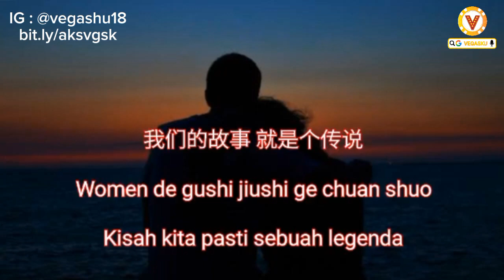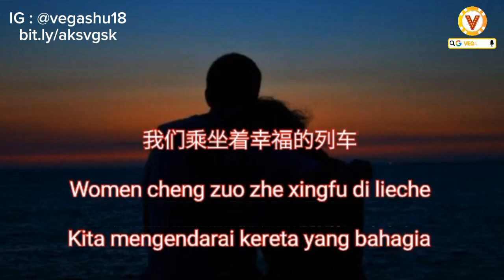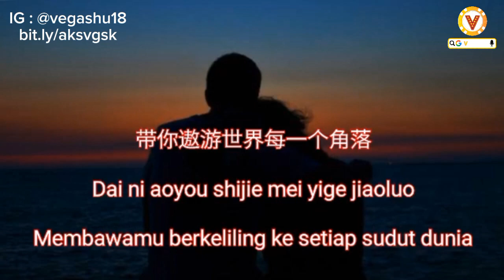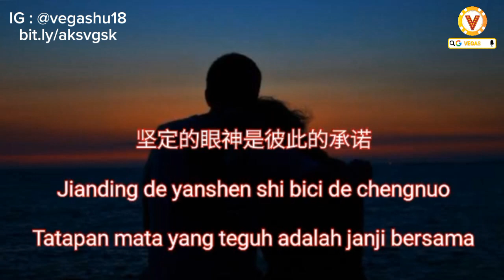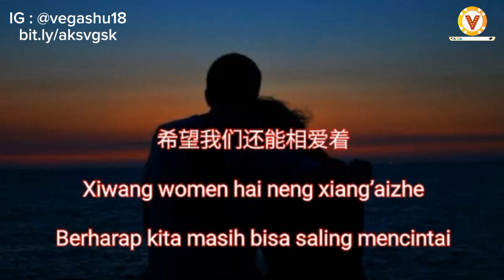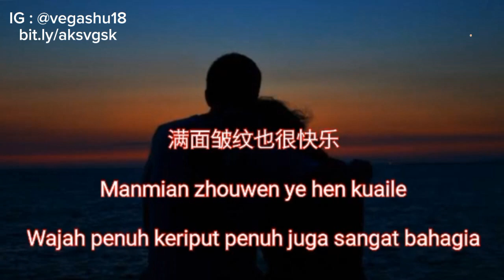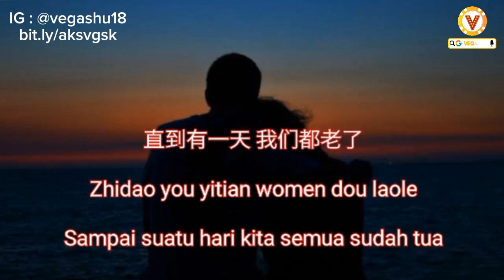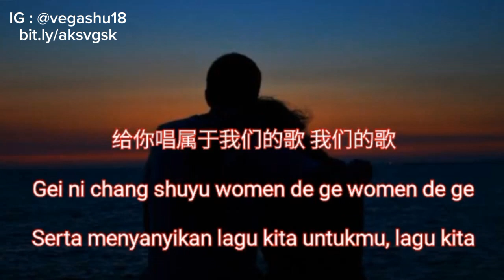AI NI DAO ZUI HOU YI KE - MAO JIAO JIE JIE (Lyrics Video)